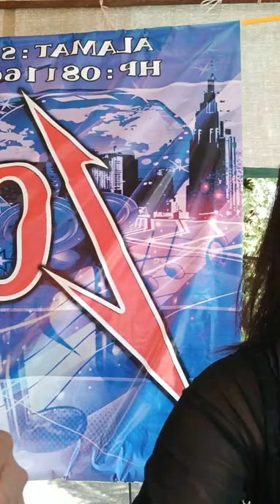Showtime with lovanza music